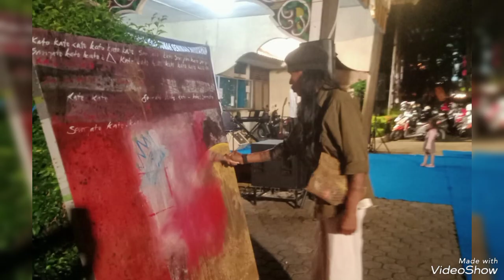Serba - Serbi Forum Perjuangan Rumah Seniman Budayawan